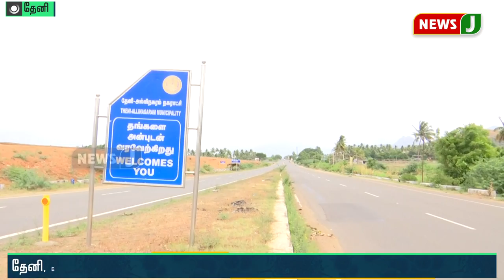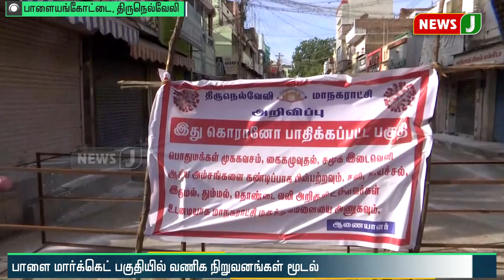கொரோனா தொற்றை கட்டுப்படுத்த தேனி, போடி நகரில் புதிய கட்டுப்பாடுகள் அமலுக்கு வந்தன!!